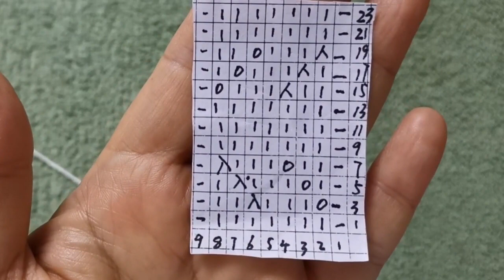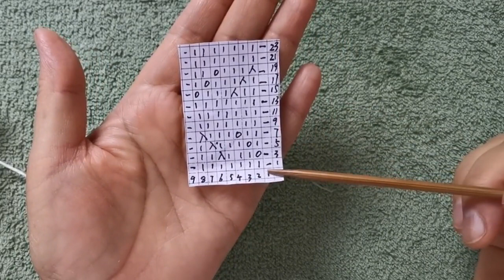适合新手编织的，利用加减针形成的麻花花样，织法简单，花型平整